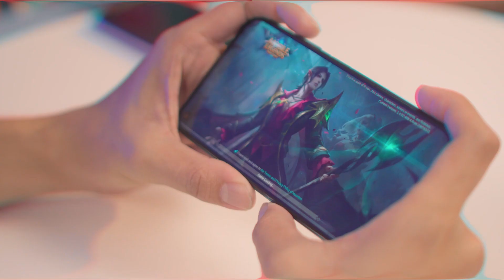Gamer review of Huawei Nova 7i with Burmese Ghouls (Video by Magical Creation Myanmar)